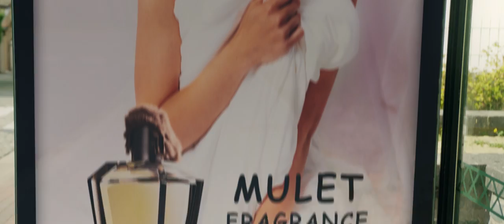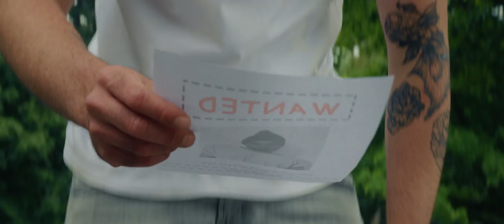Sam Bosman - The Way You Make Me Feel (Official Video)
Sam Bosman

Composed By:
Sam Bosman
Mathieu Frings
Alexandre Germys
Harold Van Lennep

Written By:
Sam Bosman
Mathieu Frings

Director:
Invisual:
Lionel Magnée
Francois de Vogelaer
Valerie Fiala

Lyrics:
Verse 1:
So how many times did I tell you I want it
I don’t know the meaning of what you are playing
I told you about what I felt but then you quit
I’m running around you, I know what you’re needing

Pre-Chorus:
Hey, I’m trying to tell you why I wanna stay
But you don’t understand all that I’ve trade
So hold on to that feeling
I’m trying to hold on

Build Up:
A better way to feel around you
A better way to feel about her

Chorus:
The way you make me feel
The way you make me feel around you
And I’ve been holding back all summer
The way you make me feel around you Around you
The way you make me feel around you Get up, get up, get up

Verse 2:
When I call you up I can tell that you’re teasing
No reason at all to be tryna avoid me
I don’t wanna go and then see that you’re leaving
You’re running around me, I know that you miss me

Pre-Chorus:
Hey, I’m trying to tell you why I wanna play
But you don’t understand, so I’ll just wait
I’m trying to find a

Bridge:
They way you make me feel around you
‘Cause I’ve been holding back all summer

Chorus:
The way you make me feel (heyy)

2020